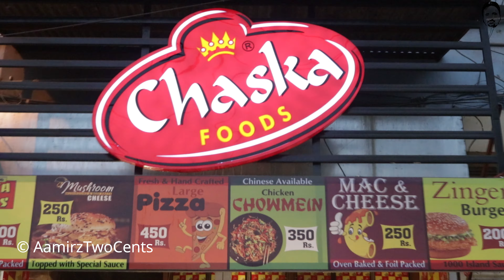Best Pizza & Lasagna in Nazimabad Gol Market Karachi-Chaska Foods Pizza & Burger-Karachi Street Food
Best Pizza in Nazimabad Gol Market Karachi - Chaska Foods Pizza & Burger - Karachi Street Food, Enjoy making of tasty Pizza and Zinger burger at Chaska Foods &  Burger at Goal Market Nazimabad. Love the cheese they use for their pizza making. Karachi Pakistan offers variety of food and Chaska restaurant is add on:)